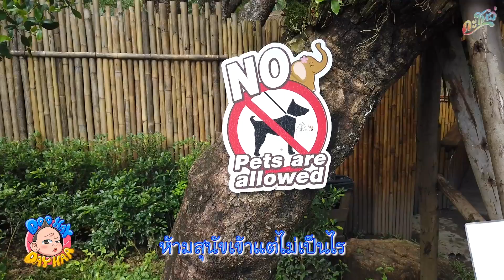พาเที่ยวเชียงใหม่ไปยังไงก็ไม่เบื่อ l EP.36 DOO HAYDAY HAA